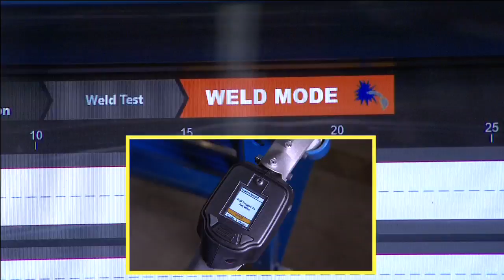Miller LiveArc Welding Trainer Features Industry-Exclusive MIG SmartGun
At the heart of the LiveArc Welding Performance Management System, an advanced welding trainer that combines simulator and live arc welding, lies the 400-amp SmartGun. Compatible with Miller power sources, it features embedded LEDs that work with a motion tracking camera to monitor gun movements and deliver immediate feedback based on welding parameters essential to a good weld. The SmartGun helps the LiveArc system quickly and efficiently recruit, screen and train welding students and weld operators, while promoting trainee independence and learning.